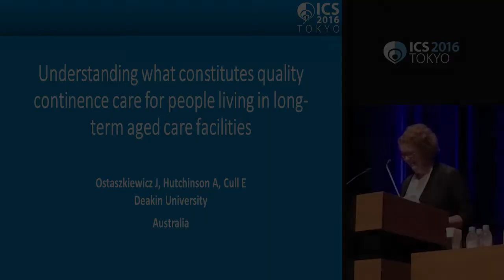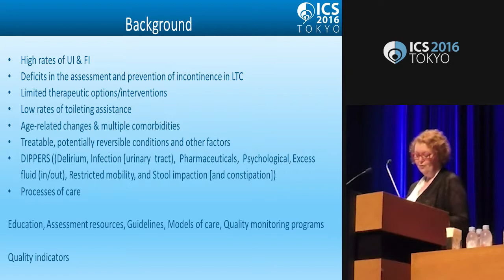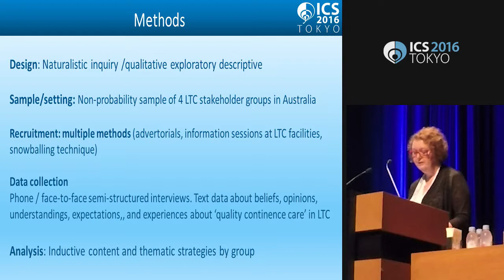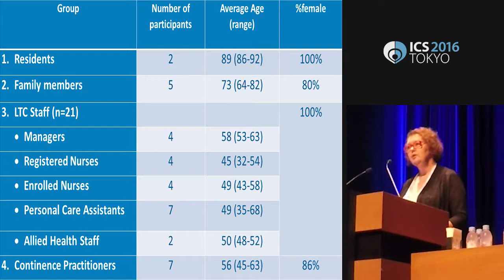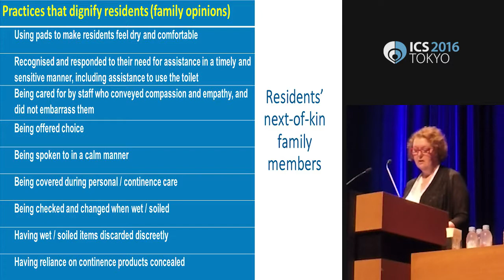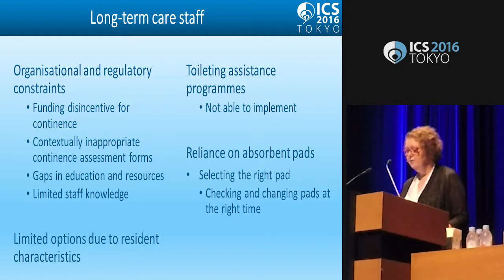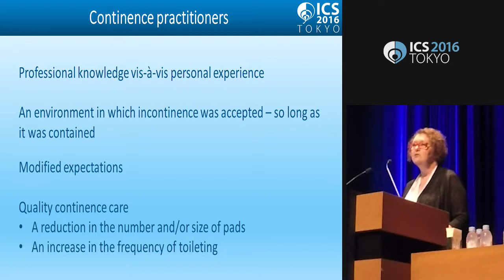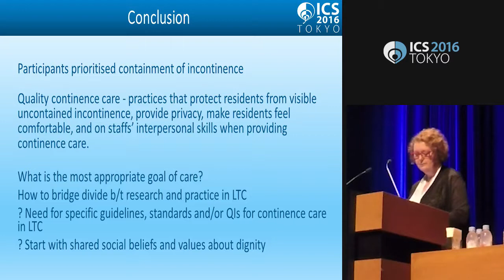Abstract #3 - Joan Ostaszkiewicz